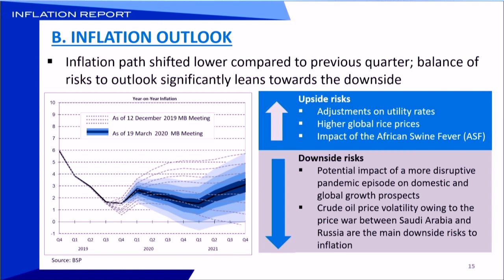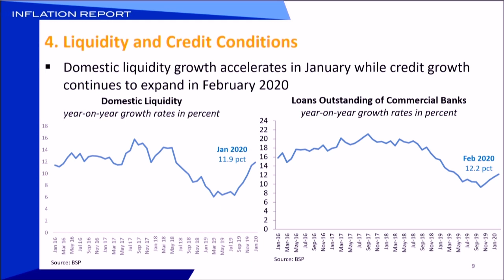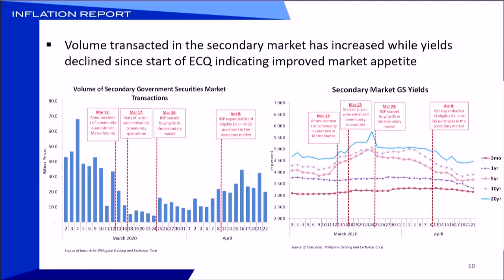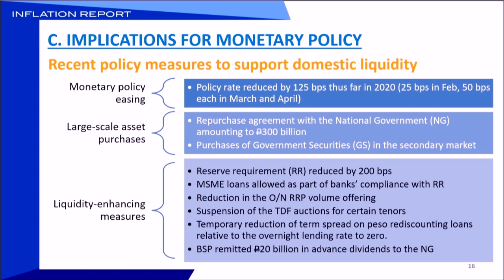24 April 2020: Q1 2020 Inflation Report Press Briefing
Quarterly Inflation Report
BSP Head Office, Manila

Briefing by:

Governor Benjamin E. Diokno
Assistant Governor Iluminada T. Sicat
Director Dennis D. Lapid